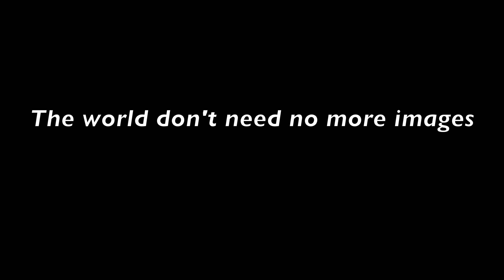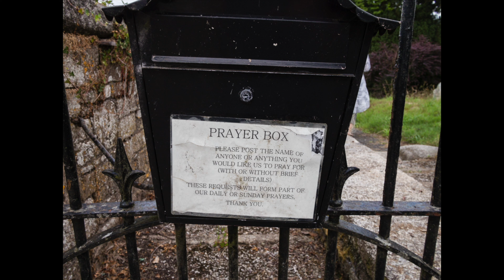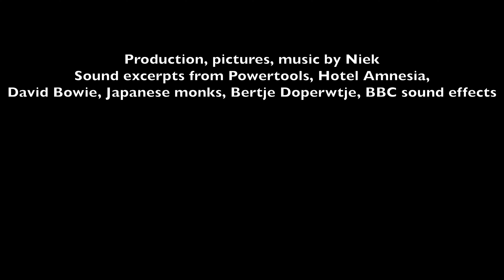The world don't need no more images. Episode 11: UP UP!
UP UP!, episode 11 of photo movie The world don't need no more images.